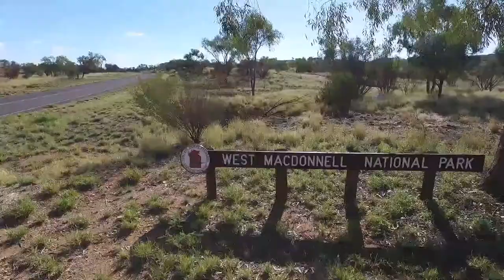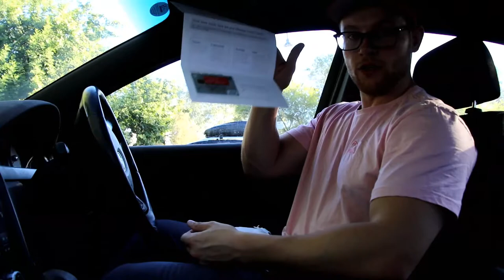DAILY CAFFEINE CONSUMPTION? + MY NUTRITION ON A NIGHT SHIFT | MAKING GAINS DAY 230